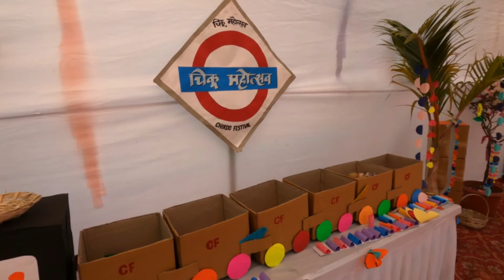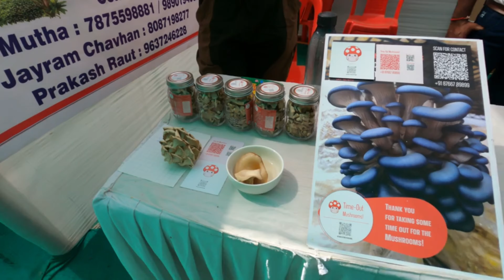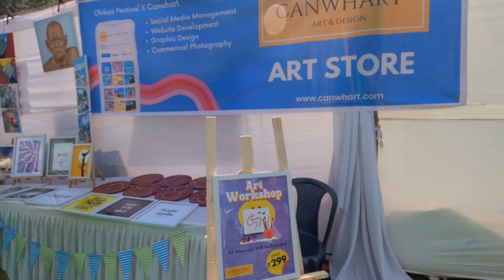Chikoo Festival 2023 | Carnival of culture at Bordi Beach | Chikoo Mohastav | Chikoo Fest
Come join us as we celebrate the Chikoo Festival in 2023, a two-day cultural carnival held at Bordi Beach, close to Dahanu, and successfully run for eight years and counting by the Rural Enterprise Welfare Foundation. It's a festival where you may enjoy mouthwatering food, shopping, tribal art, and much more. With over 200 shopping stalls, 20 food stalls, 15 activities, 10 entertainment activities, and more, it is the biggest rural festival. A non-profit organisation called Chikoo Festival has given aspiring regional business people, artists, and the agro-based industries a forum.

Delicious food elevates the mood. Good food is a necessity in life, and you have to realise that nothing can motivate someone like eating. A terrific companion for our lives is good food. Also, delicious meals shared with loved ones may create priceless memories, and the Chikoo Festival is no exception. At the Chikoo Festival in 2023.

To develop a thriving, self-sustaining rural economy to establish a society that is eco-friendly and to encourage sustainable forms of employment.

A number of minor beaches can be found along the Dahanu-Bordi coastline. The beachfront spans from Dahanu to Bordi. Its stunning views of the dawn, sunset, and the fruit orchards that encircle its edges only add to its exquisiteness. The ideal location for beach lovers who want some privacy and alone time.